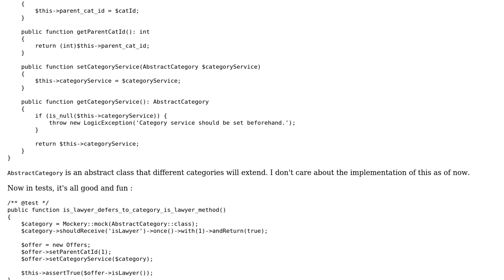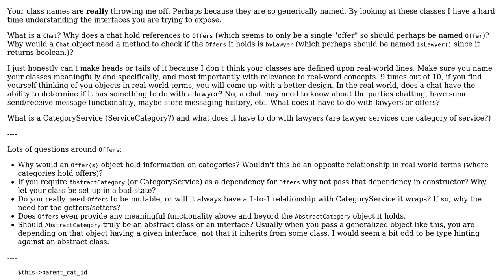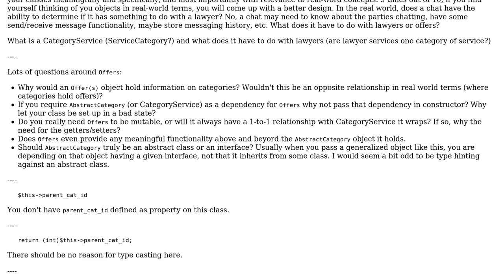Code Review: Setter use for dependency injection, passing interface through too many layers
With thanks & praise to God, and with thanks to the many people who have made this project possible! | Content (except music & images) licensed under CC BY-SA | Music | Images & others | With thanks to user Steve Chamaillard user Mike Brant and the Stack Exchange Network Trademarks are property of their respective owners. You are responsible for your own actions.